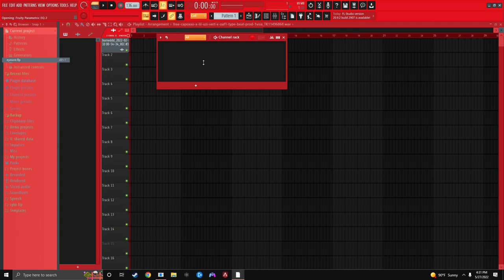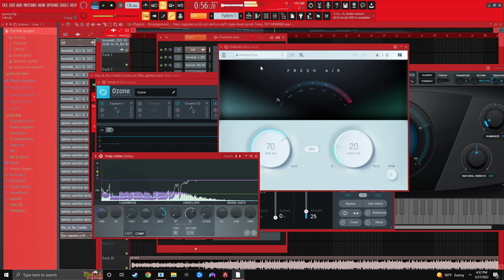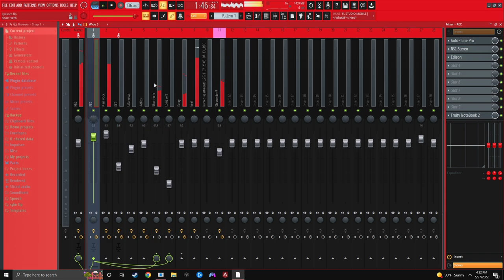EYESORE (OFFICIAL SONG)